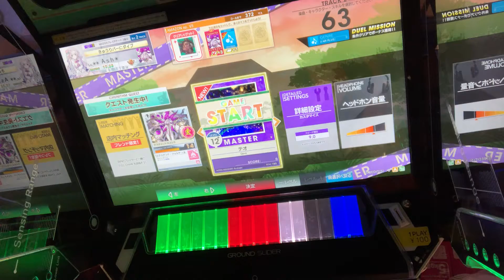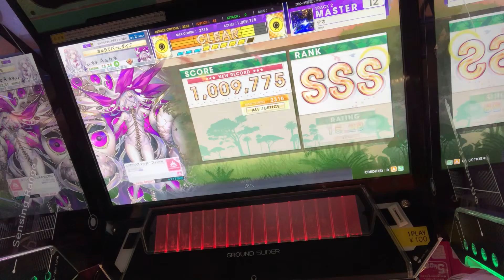【CHUNITHM】テオ AJ 手元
曲も譜面も知らない完全初見です
精度なんて知りません